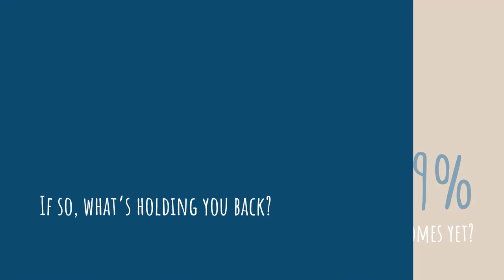51% of Homeowners Love Their Forever Homes ...Do You?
Studies show that over 50% of homeowners love their homes and have no plans to sell. What's holding you back from finding your forever home? Let's get together so we can find you your dream home today!

10 Point Home Selling Marketing Plan